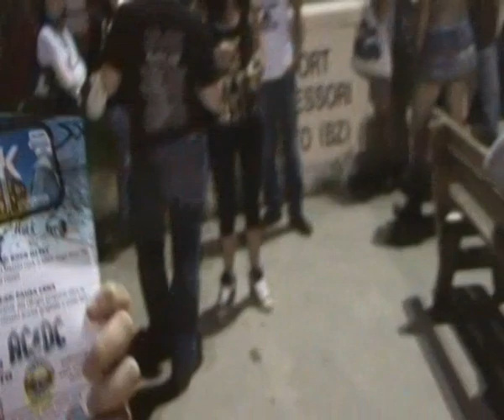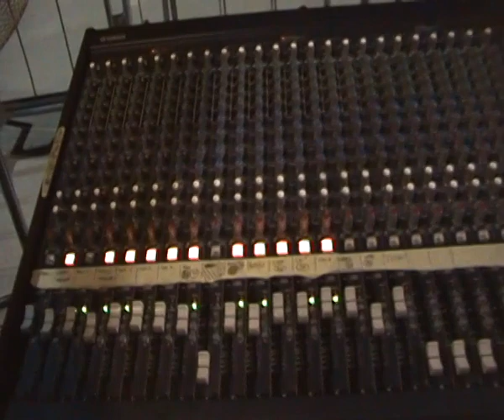AGORDINO ROCK 2010 FALCADE OUTING MIXER 2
...al peggio... c'e' del peggio!!